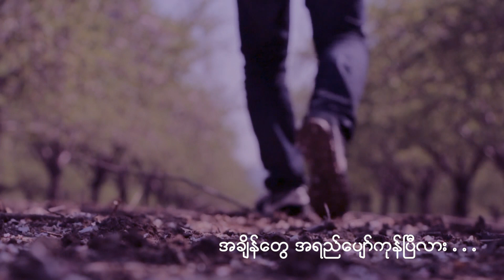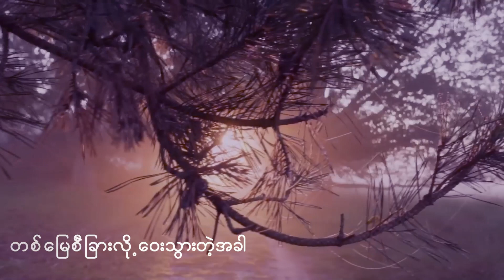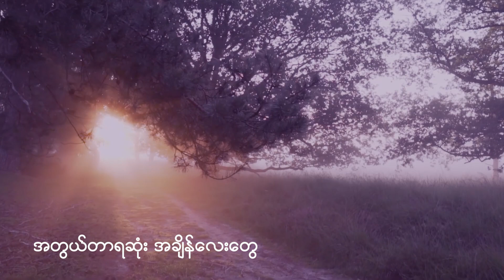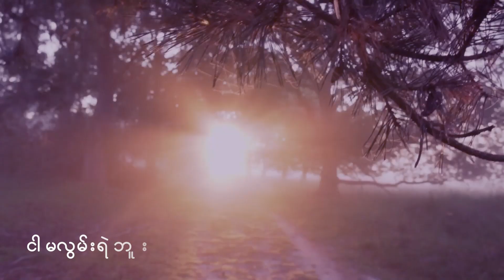Kyaung Daw Gyi - Karaoke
Vocal - Kyaw Lwin Ko
Composer - ND Goon Nan